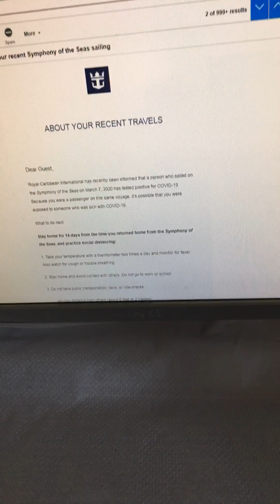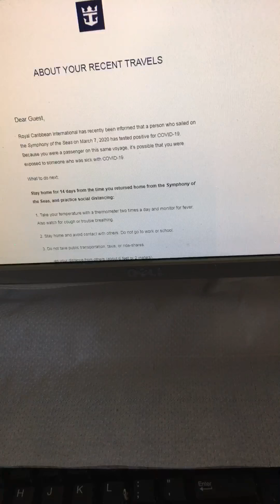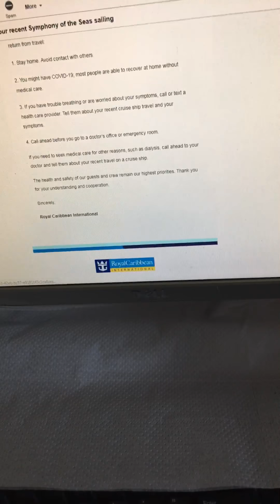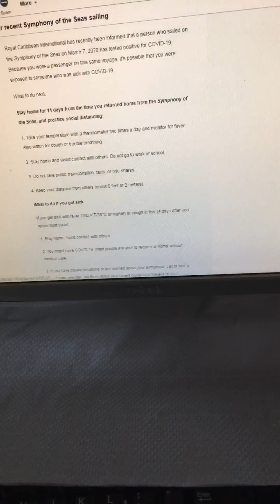The email I received from Royal Caribbean from my last cruise March 7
The truth of it all the email from royal Caribbean from the symphony of the seas covid 19 update must listen